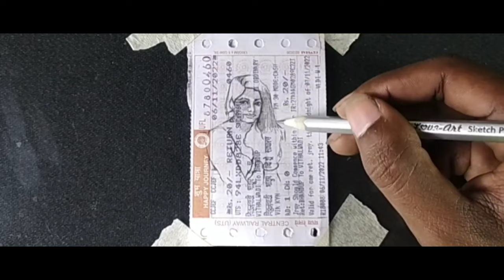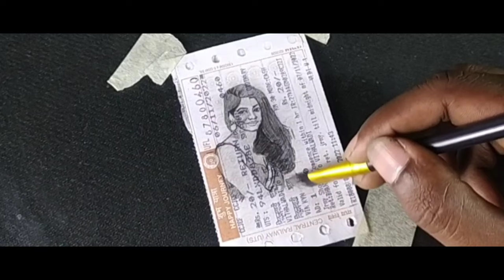Artwork on Railway Ticket